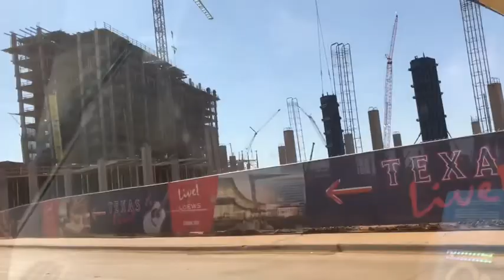Un Poquito De Arlintong,Tx